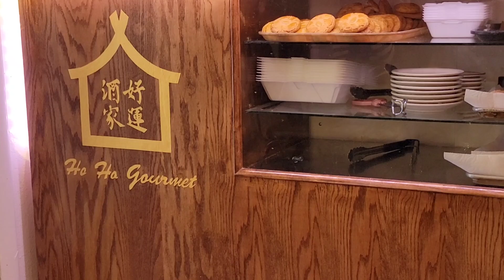Lunch with the family at Ho Ho Restaurant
Good food